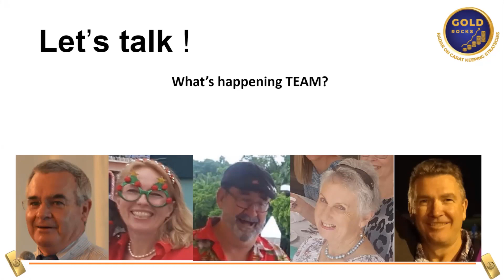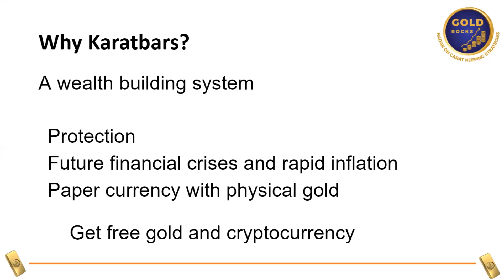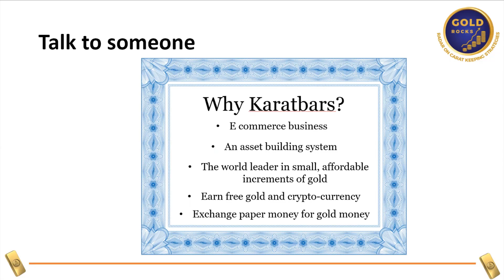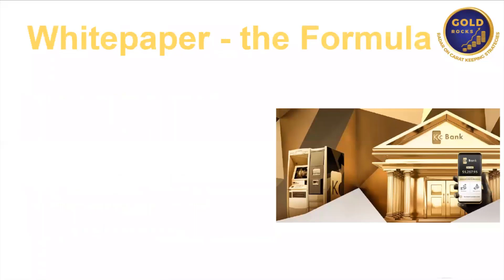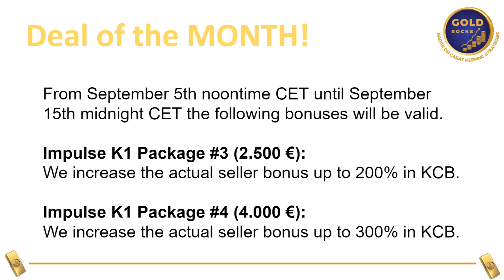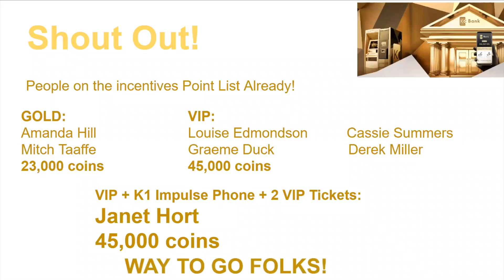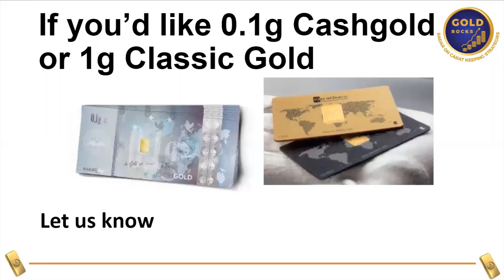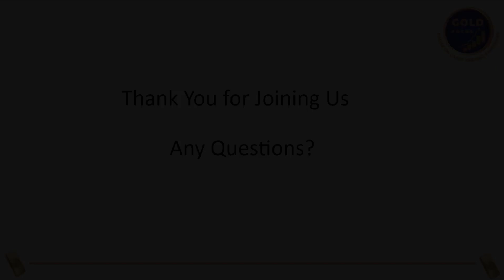Gold Monday 9 9 19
Gold Monday celebration of the Karatbars program in Australia.